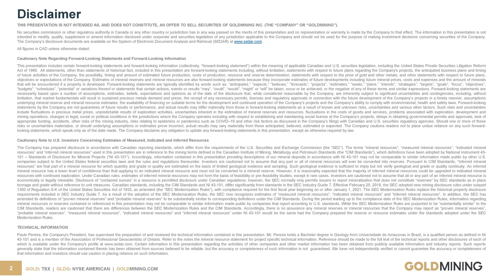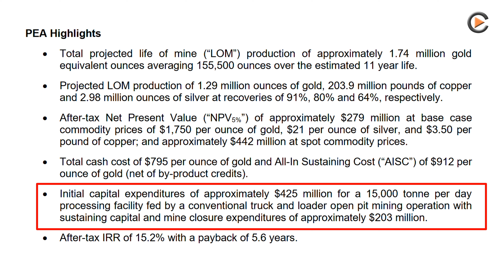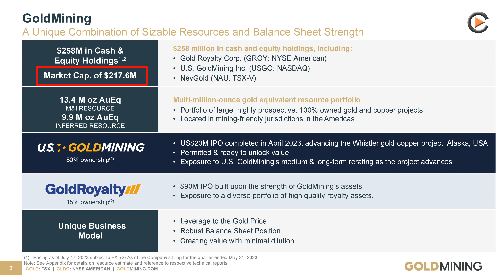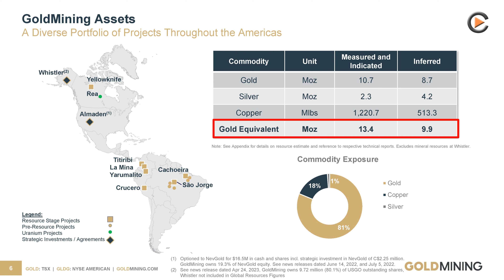GoldMining: Positive PEA for the La Mina Gold Project in Columbia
GoldMining filed an independent National Instrument 43-101 technical report, including an updated preliminary economic assessment (PEA) for its La Mina project in Antioquia, Colombia. The numbers look good and we are positive on the company.

Company overview:

ISIN: CA38149E1016 , WKN: A2DHZ0 , FRA: BSR.F , TSX: GOLD.TO , Valor: 34887555